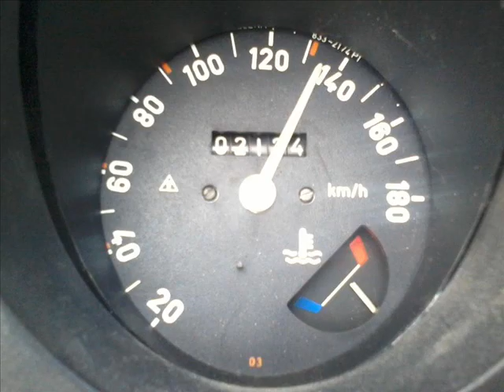Jugic :D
nema opisa :D